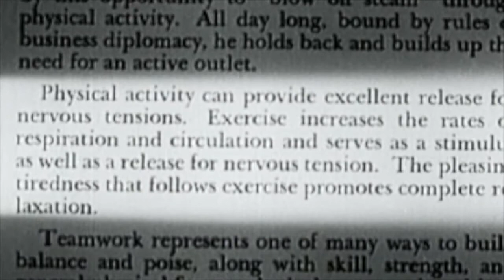Hidden Sky | Unfold - Ambient music for study and relaxation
A short film to accompany ambient music by Australian neoclassical artist Hidden Sky.